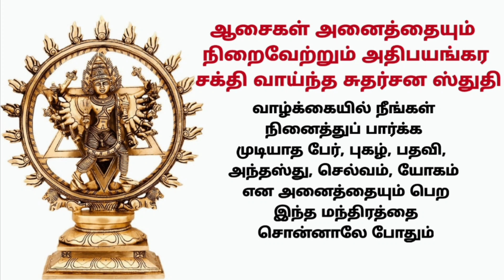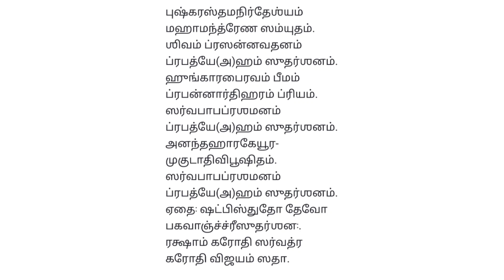ஶ்ரீ சுதர்சன ஸ்துதி |ஆசைகள் அனைத்தையும் நிறைவேற்றும் அதிபயங்கர ஸ்லோகம்| பேர், புகழ், பதவி பெற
வாழ்க்கையில் நீங்கள் நினைத்துப் பார்க்க முடியாத பேர், புகழ், பதவி, அந்தஸ்து, செல்வம், யோகம் என அனைத்தையும் பெற இந்த மந்திரத்தை சொன்னாலே போதும்